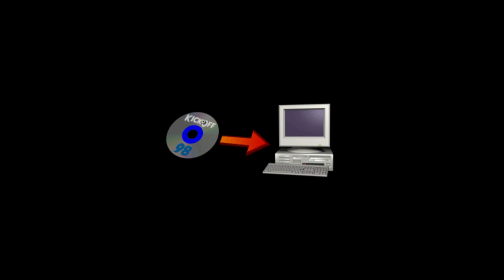0 Bosnia 1 Kenya (parte 1/2) H.Motego gran tiro e gol ipoteca vittoria KO98 2023 03 19 11 57 23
Il Kenya sblocca il risultato col centravanti falso nueve H.Motego e gran gol!!!